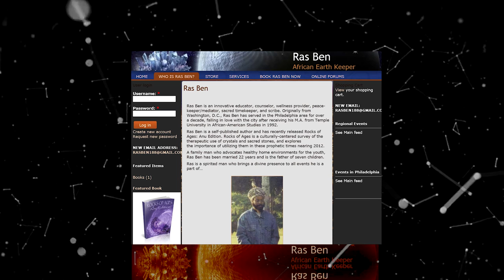Ras Ben Talks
Ras Ben Talks Interview
Filmed & Edited By John Massaria for UniBrowStudio Vision
Free Your Mind 4
Bob Tuskin and Co Founded By Mark Passio
Canon C100mk2